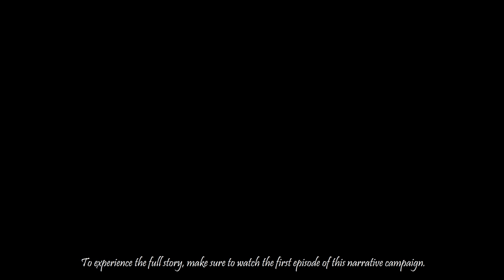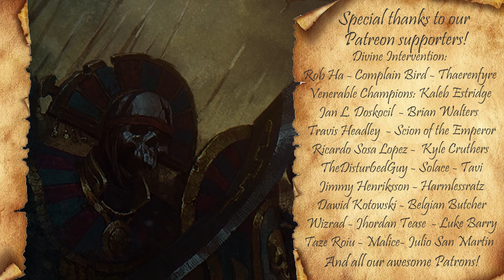Arkhan the Black NARRATIVE CAMPAIGN - EP 2: THE AWAKENING OF THE LEGIONS - Total War: Warhammer 2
This is a narrative campaign set in Total War: Warhammer 2. In this second episode, Arkhan the Black will attempt to shatter all opposition set against him in the unforgiving deserts of Araby before uniting the remnants of the Great Necromancer for his inevitable resurrection. To experience the full story, make sure to watch the first episode of this narrative campaign.

The Liche King has returned. Skeletal warriors and an ever growing number of crypt ghouls and other foul creatures march under his command. Having established a foothold on the region, Arkhan the Black must now awaken his full legions if he is to expand further in Araby and make way for his objective.

►Music used for this episode:
Vatican Mystery - Trailer Worx.
Follow the Falcon - David Celeste
An Ancient Myth - Jon Bjork.
Last Fight for Freedom - Edgar Hopp
Summon All Gods - Dream Cave
The Triumph - Edgar Hopp
Letters From Heaven - Reynard Seidel

►Sources:
-Total War: Warhammer 2.
-Tomb Kings Artwork by Milek Jakubiec